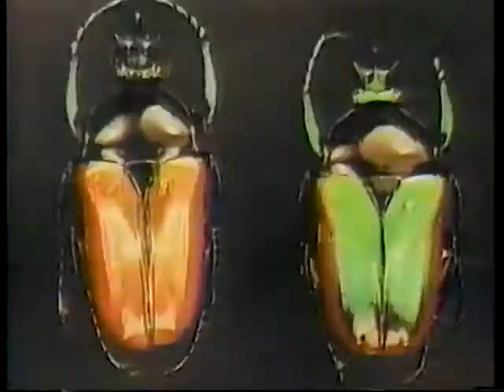Henry Rollins Station ID on 120 with Dave Kendall 1992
If you are an avid 120 fan and a trader/collector of actual episodes of the show, do please drop me a line. Although I have a fair number of shows, I am always looking for more to archive as many as possible, particularly from the Dave Kendall era.